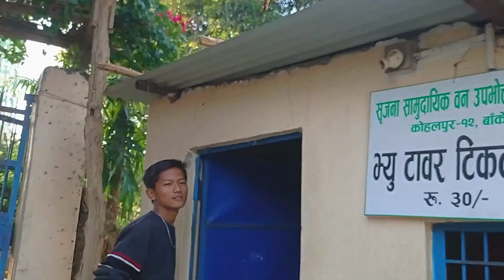Sathi Haru sanga ViewTower Ghumna jadai 🥰|| keshavvlogs ❤️🥶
Hit likes